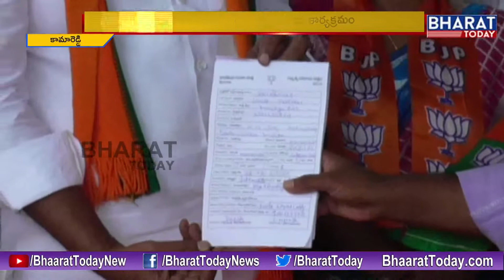బీజేపీ సభ్యత్వ నమోదుకు మంచి స్పందన వస్తుంది - Venkata Ramana Reddy